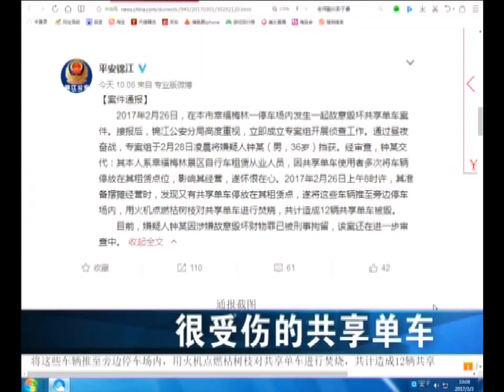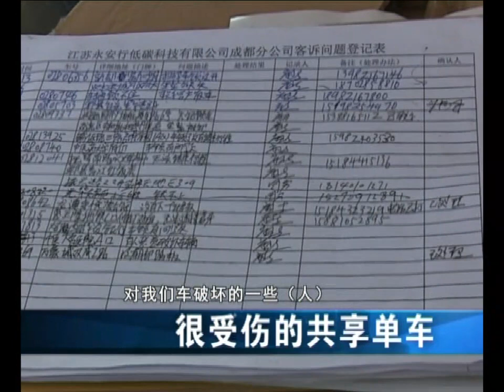共享單車慘遭虐待，不同品牌不同顏色，到底是誰下次毒手？